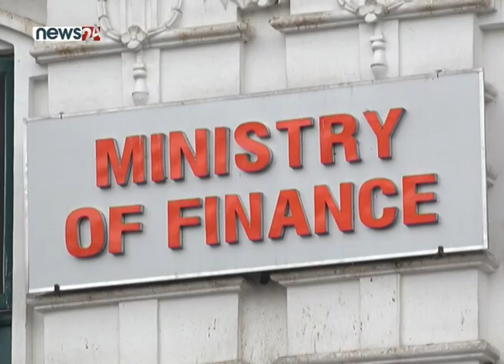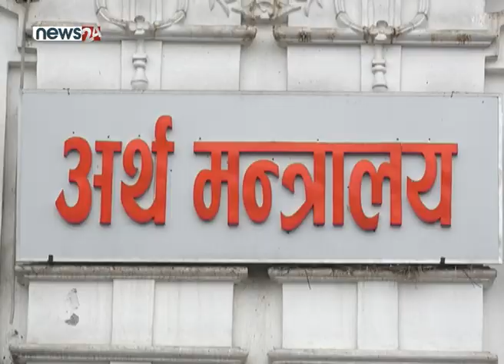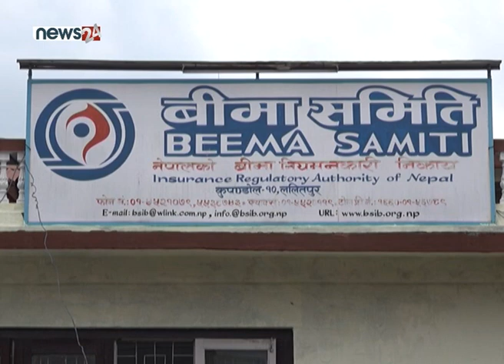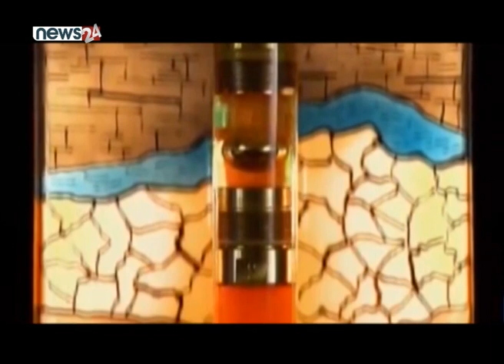BUSINESS NEWS PACKAGE - NEWS24 TV